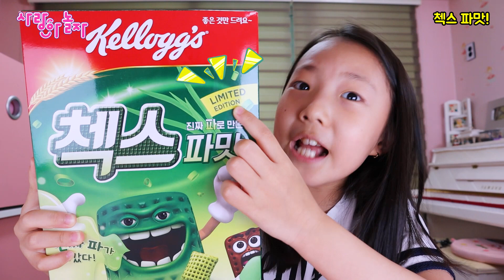요즘 구하기 힘든 첵스 파맛은 과연 어떤 맛일까요? 정말 파 맛이 날까요? 사랑이와 아빠가 직접 먹어봤어요 ㅎㅎ [사랑아놀자 LOVE&TORY]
요즘 핫한 첵스 파맛을 드디어 구했네요 ㅋㅋㅋ 정말 파 맛이 날까 궁금해서 사랑이와 아빠가 구해서 먹어 봤는데요 그냥 먹을때와 우유와 함께 먹을 때가 맛이 달랐어요 ㅎㅎ